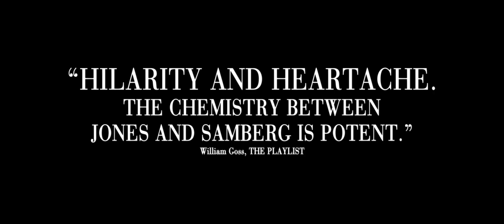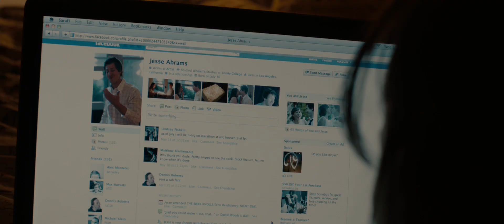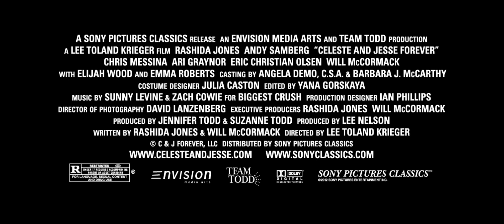Celeste and Jesse Forever | Official Trailer HD (2012)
Celeste (Rashida Jones) and Jesse (Andy Samberg) met in high school, married young and are growing apart. Now thirty, Celeste is the driven owner of her own media consulting firm, Jesse is once again unemployed and in no particular rush to do anything with his life. Celeste is convinced that divorcing Jesse is the right thing to do -- she is on her way up, he is on his way nowhere, and if they do it now instead of later, they can remain supportive friends. Jesse passively accepts this transition into friendship, even though he is still in love with her. As the reality of their separation sets in, Celeste slowly and painfully realizes she has been cavalier about their relationship, and her decision, which once seemed mature and progressive, now seems impulsive and selfish. But her timing with Jesse is less than fortuitous. While navigating the turbulent changes in their lives and in their hearts, these two learn that in order to truly love someone, you may have to let them go.